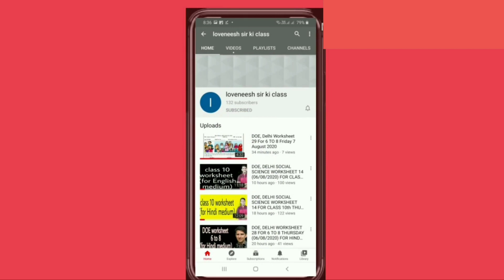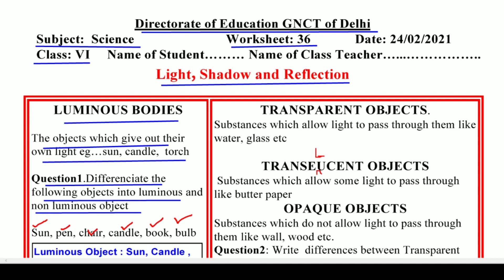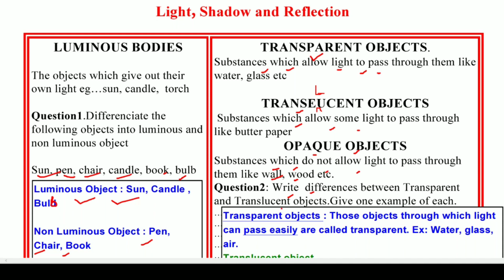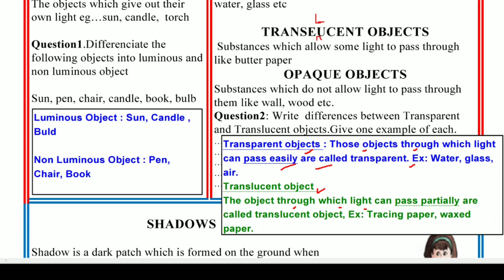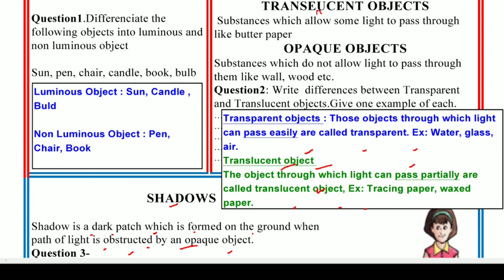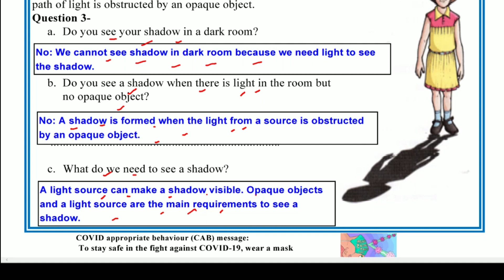Worksheet 36 Science class 6(24/2/2021)English Med./worksheet 36 Science class6/Science worksheet 36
Answers given (उत्तर दिए गये हैं) This worksheet is about Worksheet 36 science प्रकाश छाया एवं परावर्तन (पुनरावृत्ति) (Light ,Shadow and Reflection-Revision) worksheet36 doe worksheet doeworksheet36 doeworksheet36forclass6th tuesdayworksheet36february24class6 tuesdayworksheet36february24class6to8 class6thworksheet gnctdelhiworksheet36 govtschoolworksheet class6worksheet scienceworksheet36forclass6th doeworksheet doeworksheet36englishmediumforclass6th loveneeshsirkiclass lovenishsirkiclass doeworksheet36hindimediumforclass6 english englishmedium hindimedium worksheet36class6th 36worksheet 36worksheet6 36worksheetforclass6 worksheetclass6th#scienceworksheetclass6worksheet36